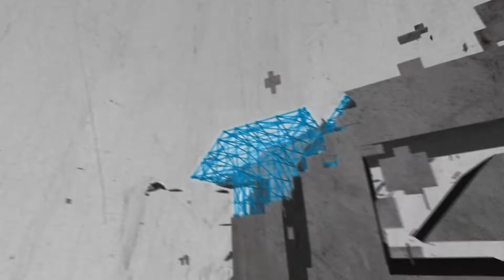TGS Podcast #50 Ft DMJared, WoWCrendor, Dodger, and Jesse Cox!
It's the 50th episode of The Game Station Podcast! Put on your fanciest hat and enjoy!